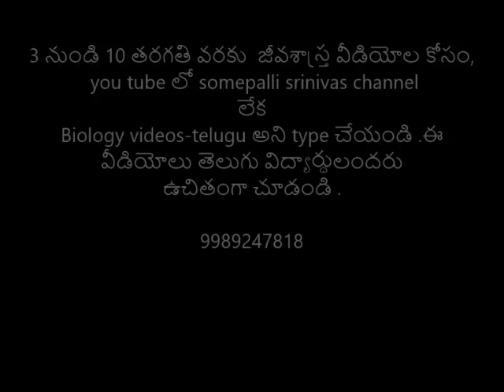4 8 stone crusher